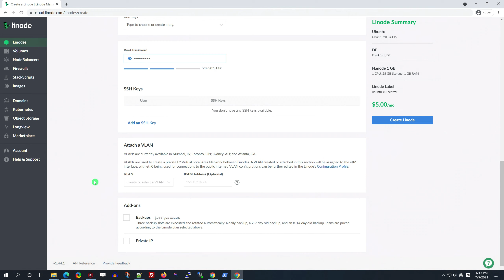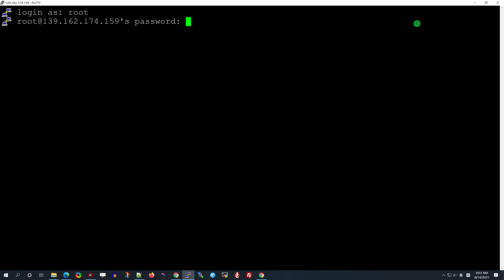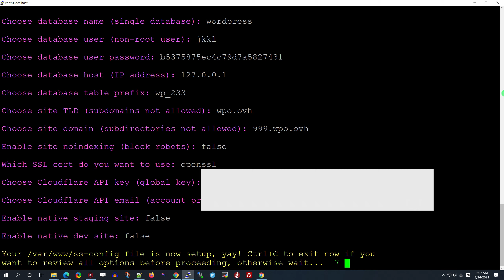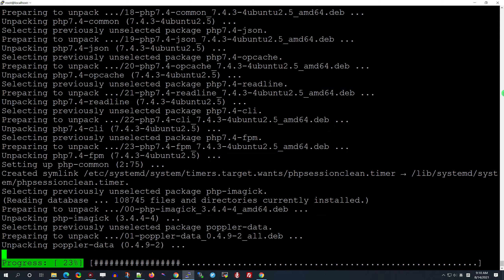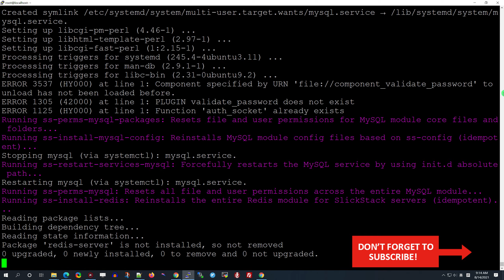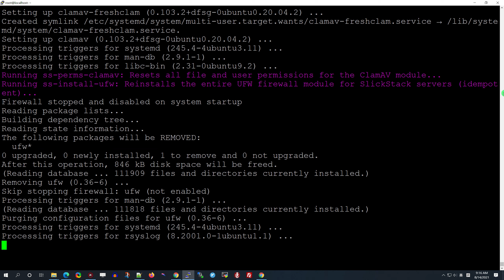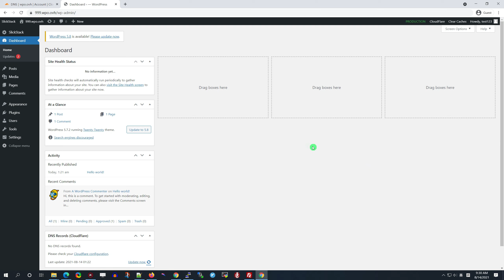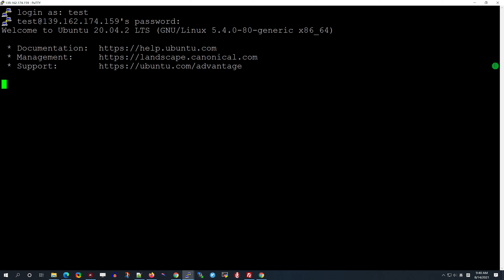How To Install WordPress with SlickStack (Enable Nginx FastCGI Cache, Redis Object Cache) (LEMP)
This video shows you How To Install WordPress with SlickStack (Enable Nginx FastCGI Cache, Redis Object Cache, PHP OPcache)
SlickStack created by LittleBizzy, it is a free LEMP stack automation script, designed to enhance and simplify WordPress provisioning, performance, and security. You can use SlickStack to setup a lightning-fast WordPress site.
If you need some installation help, you can contact one of their SlickStack Experts anytime or check out their paid SlickStack gigs on Fiverr, Upwork.

SlickStack Requirements:
KVM VPS, Ubuntu 20.04 LTS, at least 1GB RAM, at least 1 CPU core

Note: Before install SlickStack, you should had activated CloudFlare for your domain (If you use the self-signed OpenSSL certificate)

Virtual server's Operating System: Ubuntu 20.04

(Get $25 of free UpCloud credits)

1. Create a virtual server (00:04)

2. Recommend CloudFlare Settings, such as adding A record, etc... (00:47)
Set your SSL status in CloudFlare to “Full”
Enable "DNSSEC"
Enable "Always Use HTTPS"
Disable "HSTS"
Minimum TLS Version is 1.1
Enable "Opportunistic Encryption"
Enable "TLS 1.3"
Enable "Automatic HTTPS Rewrites"
Enable "Certificate Transparency Monitoring"
Disable "Authenticated Origin Pulls"
Enable "Onion Routing"

3. Install SlickStack and WordPress (02:36)
I will not use the staging and dev site features

4. Complete WordPress installation (16:39)
Visit domain name, you will go directly to the WordPress installation interface and set the Username and Password:
After performing the above steps, you have enabled Nginx FastCGI Cache, Redis Object Cache, PHP OPcache.

5. Check If Nginx FastCGI Cache Works (17:48)

6. How To Clear Nginx Cache, PHP OPcache and Redis Object Cache (18:23)

7. Log Into SFTP (18:51)

8. Log Into Adminer (20:13)

9. Log Into VPS with PuTTY (21:05)

👍 𝙎𝙐𝙋𝙋𝙊𝙍𝙏 :
• Disable adblock
Thanks !